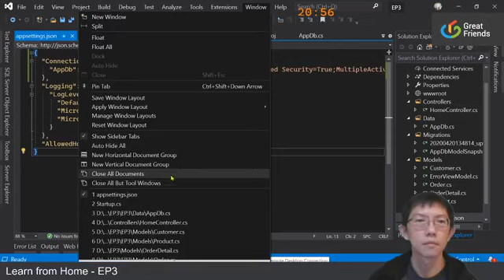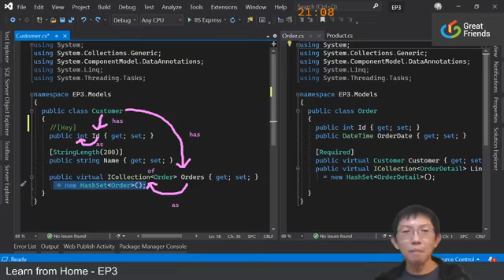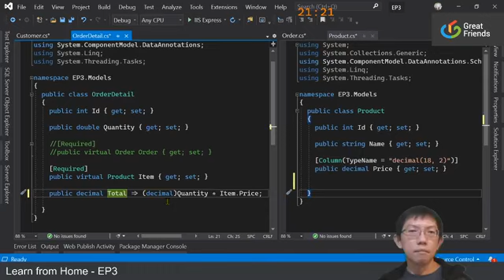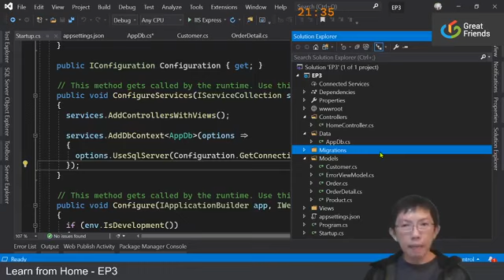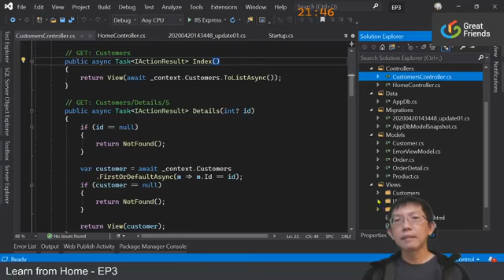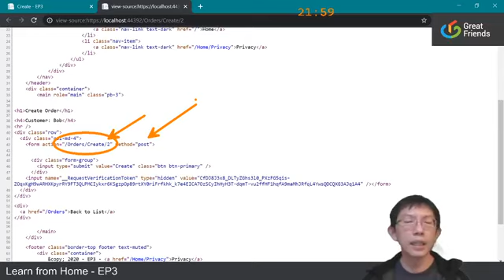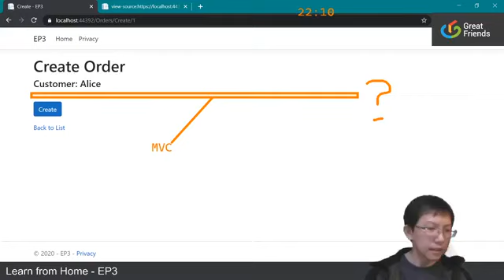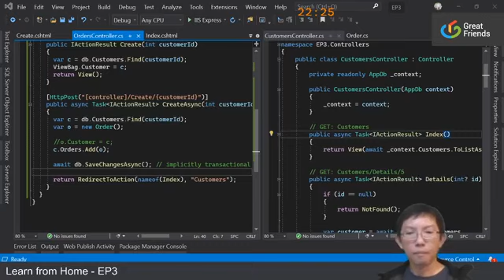LearnFromHome - Episode 3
เริ่มต้นสร้าง ASP.NET Core MVC 3.x สำหรับตารางที่มีความสัมพันธ์แบบ 1-many ด้วย Entity Framework Core